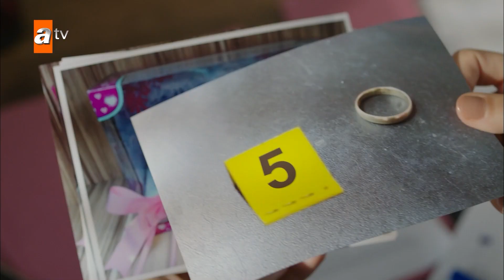Η Τούλιν ανοίγει μια νέα σελίδα στη ζωή της - Η φωτιά μέσα μας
Οι νεαροί υποψήφιοι δικηγόροι Μερτ, Μπαχάρ, Χαλέ και Έγε, που αποφοίτησαν από τη νομική σχολή, ξεκινούν την πρακτική τους σε δύσκολες εξετάσεις δίπλα στον διάσημο δικηγόρο Ντοάν Γενέρ και τη σύζυγό του Τουλίν Ταν. Κατά τη διάρκεια της πρακτικής, πρέπει να παραμείνουν μακριά από την ταραχή. Η ζωή τους τους δοκιμάζει με διάφορες δυσκολίες, αλλά με την καθοδήγηση του Ντοάν και της Τουλίν, θα δούμε μαζί την περιπέτειά τους για να επιτύχουν τους στόχους τους και τα πράγματα που θα κερδίσουν ή θα εγκαταλείψουν σε αυτό το ταξίδι...

Πρωταγωνιστούν: Burak Sevinç, Doğan Yener, Ceren Benderlioğlu, Tülin Tan, İpek Filiz Yazıcı, Hale Vural, Atakan Hoşgören, Ege Şahin, Gizem Arıkan, Bahar Sayın.